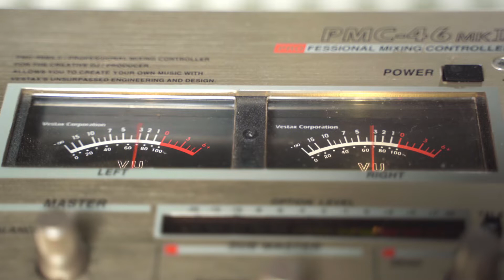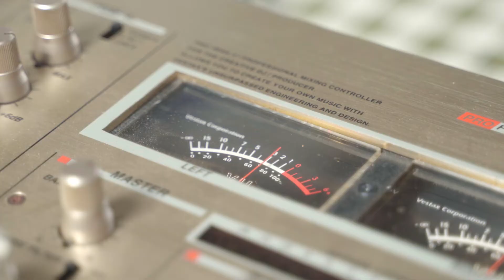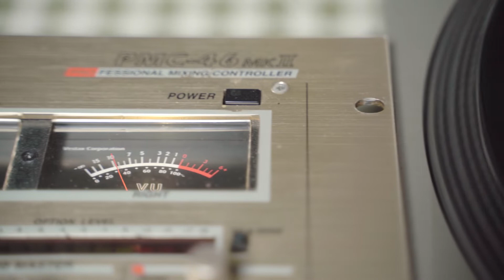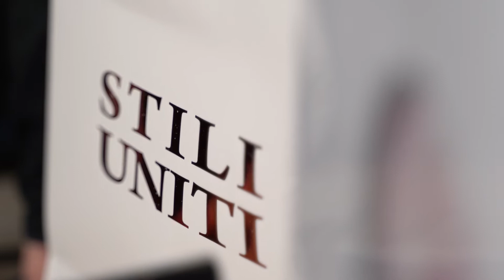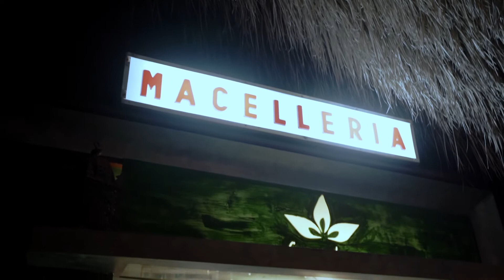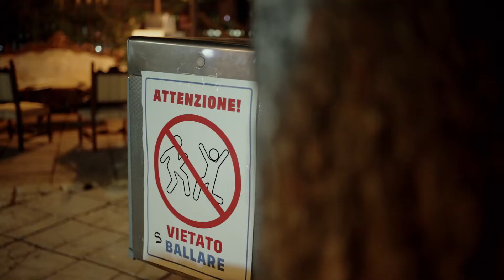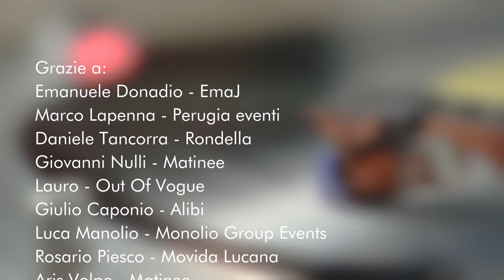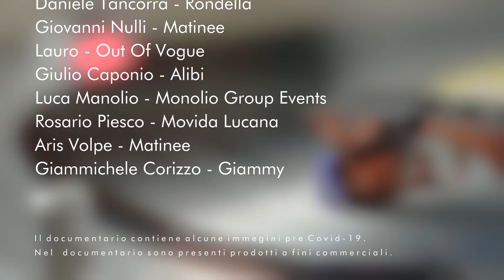Dj ANTOINE BIF 20th Anniversary (Documentary)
Documentary recorded between 2020 and 2021, story of the first 20 years of career with several interviews released by friends and professionals in the sector.
good vision